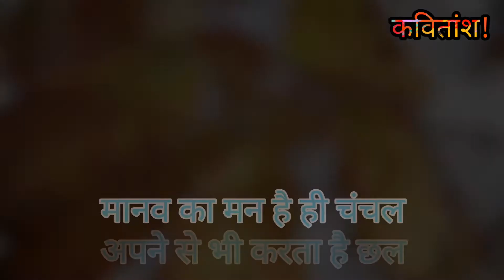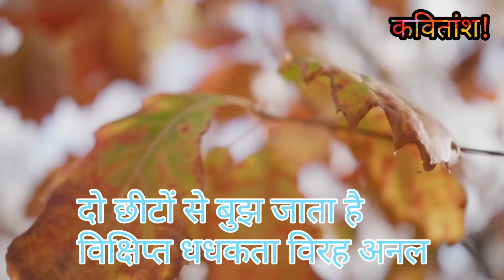Tum Pyar Nahi Kar Paoge Osho Poetry || By Kavitansh !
कविता : तुम प्यार नहीं कर पाओगे
कवि: ओशो

तुम प्यार नहीं कर पाओगे

तुम नश्वर हो तो भावों में
अमरत्व कहाँ से लाओगे?

पथरीली है यह प्रेम डगर
कोमलतम जग के नारी नर
कुछ पहले ही दम तोड़ गए
कुछ बैठ गए थोडा चलकर

प्रियतम इस पथ में पाँव न दो
चलते चलते थक जाओगे

मै आज प्रणय पथ में आया
मन में सुंदर सपने लाया
पर इसका कुछ भी ठीक नहीं
कल कौन तुम्हारे मन भाया।

यह ज्ञात नहीं इस जीवन में
तुम किस किस के कहलाओगे

मानव का मन है ही चंचल
अपने से भी करता है छल
दो छीटों से बुझ जाता है
विक्षिप्त धधकता विरह अनल।

तुम भी तृणवत् मन की गति के,
हलकोरों में बह जाओगे।

मैं तुमसे प्रियतम कहता हूँ।
तुम ज्यादा हो कम कहता हूँ।
मैं किंतु प्रणय के बंधन को
सच पूछो तो भ्रम कहता हूँ।

तुम सुख के सुंदर धोखे में
उर को कब तक उरझाओगे

About Osho :

 ओशो को भगवान श्री रजनीश, ओशो रजनीश, या केवल रजनीश के नाम से जाना जाता है, एक भारतीय विचारक, धर्मगुरु और रजनीश आंदोलन के प्रणेता-नेता थे। अपने संपूर्ण जीवनकाल में आचार्य रजनीश को एक विवादास्पद रहस्यदर्शी, गुरु और आध्यात्मिक शिक्षक के रूप में देखा गया। वे धार्मिक रूढ़िवादिता के बहुत कठोर आलोचक थे, जिसकी वजह से वह बहुत ही जल्दी विवादित हो गए और ताउम्र विवादित ही रहे। १९६० के दशक में उन्होंने पूरे भारत में एक सार्वजनिक वक्ता के रूप में यात्रा की और वे समाजवाद, महात्मा गाँधी,और हिंदू धार्मिक रूढ़िवाद के प्रखर आलोचक रहे। उन्होंने मानव कामुकता के प्रति एक ज्यादा खुले रवैया की वकालत की, जिसके कारण वे भारत तथा पश्चिमी देशों में भी आलोचना के पात्र रहे, हालाँकि बाद में उनका यह दृष्टिकोण अधिक स्वीकार्य हो गया।

 ओशो के बचपन का नाम चन्द्र मोहन जैन था, ओशो शब्द की मूल उत्पत्ति के सम्बन्ध में कई धारणायें हैं। एक मान्यता के अनुसार, खुद ओशो कहते है कि ओशो शब्द कवि विलयम जेम्स की एक कविता 'ओशनिक एक्सपीरियंस' के शब्द 'ओशनिक' से लिया गया है, जिसका अर्थ है 'सागर में विलीन हो जाना। १९६० के दशक में वे 'आचार्य रजनीश' के नाम से एवं १९७० -८० के दशक में भगवान श्री रजनीश नाम से और १९८९ के समय से ओशो के नाम से जाने गये। वे एक आध्यात्मिक गुरु थे, तथा भारत व विदेशों में जाकर उन्होने प्रवचन दिये।

जीवनकाल

वर्ष 1957 में संस्कृत के लेक्चरर के तौर पर रजनीश ने रायपुर विश्वविद्यालय जॉइन किया। लेकिन उनके गैर परंपरागत धारणाओं और जीवनयापन करने के तरीके को छात्रों के नैतिक आचरण के लिए घातक समझते हुए विश्वविद्यालय के कुलपति ने उनका ट्रांसफर कर दिया। अगले ही वर्ष वे दर्शनशास्त्र के लेक्चरर के रूप में जबलपुर यूनिवर्सिटी में शामिल हुए। इस दौरान भारत के कोने-कोने में जाकर उन्होंने गांधीवाद और समाजवाद पर भाषण दिया, अब तक वह आचार्य रजनीश के नाम से अपनी पहचान स्थापित कर चुके थे।

वे दर्शनशास्त्र के अध्यापक थे। उनके द्वारा समाजवाद, महात्मा गाँधी की विचारधारा तथा संस्थागत धर्म पर की गई अलोचनाओं ने उन्हें विवादास्पद बना दिया। वे मानव कामुकता के प्रति स्वतंत्र दृष्टिकोण के भी हिमायती थे जिसकी वजह से उन्हें कई भारतीय और फिर विदेशी पत्रिकाओ में "सेक्स गुरु" के नाम से भी संबोधित किया गया।

१९७० में ओशो कुछ समय के लिए मुंबई में रुके और उन्होने अपने शिष्यों को "नव संन्यास" में दीक्षित किया और अध्यात्मिक मार्गदर्शक की तरह कार्य प्रारंभ किया। उनके विचारों के अनुसार, अपनी देशनाओं में वे सम्पूूूर्ण विश्व के रहस्यवादियों, दार्शनिकों और धार्मिक विचारधारों को नवीन अर्थ दिया करते थे। १९७४ में पुणे आने के बाद उन्होनें अपने "आश्रम" की स्थापना की जिसके बाद विदेशियों की संख्या बढ़ने लगी, जिसे आज ओशो इंटरनॅशनल मेडिटेशन रेसॉर्ट के नाम से जाना जाता है. तत्कालीन जनता पार्टी सरकार के साथ मतभेद के बाद १९८० में ओशो "अमेरिका" चले गए और वहां ओरेगॉन, संयुक्त राज्य की वास्को काउंटी में रजनीशपुरम की स्थापना की। १९८५ में इस आश्रम में मास फ़ूड पॉइज़निंग की घटना के बाद उन्हें संयुक्त राज्य से निर्वासित कर दिया गया. २१ अन्य देशों से ठुकराया जाने के बाद वे वापस भारत लौटे और पुणे के अपने आश्रम में अपने जीवन के अंतिम दिन बिताये।